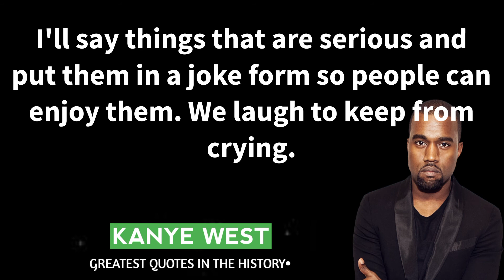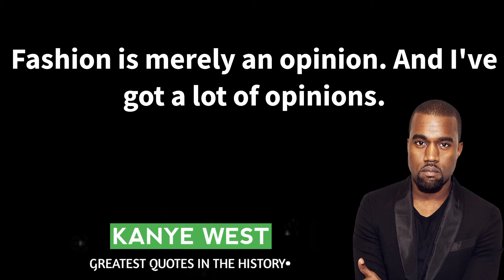I Am Not A Fan Of Books | Kanye West Very Interesting Quotes | Kanye West Once Said....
I Am Not A Fan Of Books | Kanye West Very Interesting Quotes

Slam/Hi Dear Viewers We Share Very Motivational & Inspirational Quotes On This Channel Reaction Creators,Our Mission Is Clear To Give Motivation To Our Young Generation.

About Kanye West:
Ye, commonly known as Kanye West, is an American rapper, record producer, entrepreneur, and fashion designer. He is widely regarded as one of the greatest and most influential hip hop musicians of all time, as well as one of the greatest musicians of his generation. Wikipedia
Children: North West, Saint West, Psalm West.

Born: June 8, 1977 (age 45 years), Atlanta, Georgia, United States

1.depression quotes,
2.relationship quotes,
3.proverbs,
4.alone quotes,
5.funny quotes,
6.sayings,
7.quotes,
8.anime quotes,
9.silence quotes,
10.harry potter quotes,
11.single quotes,
12.time quotes,
10.friendship quotes,

can sort it out.